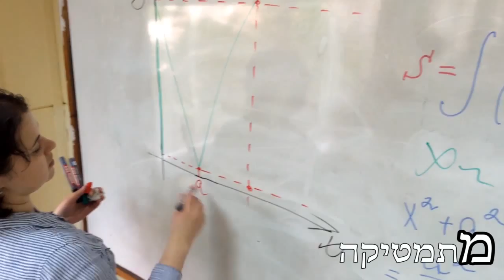Маса в колледже Ораним 2014/15 - "Мишпаха"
"Академическая семейка"